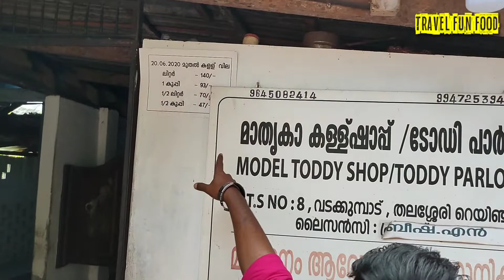street food kannur